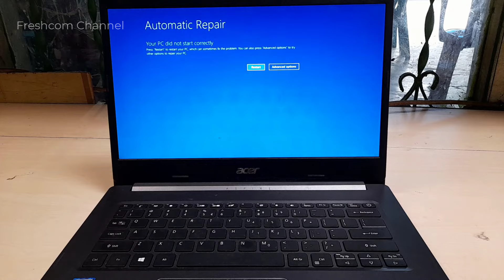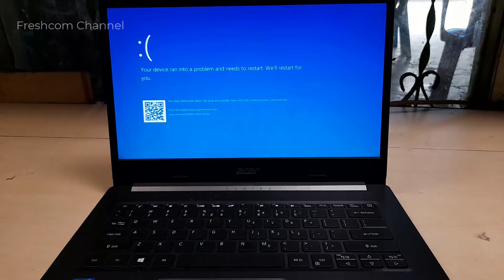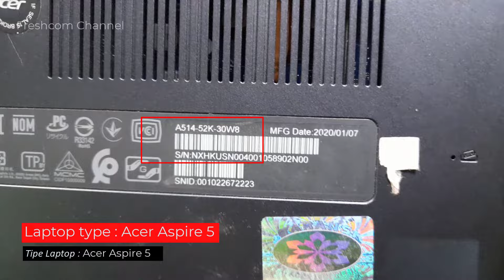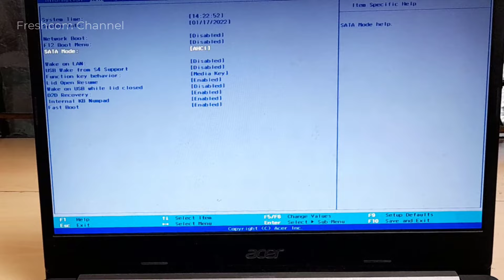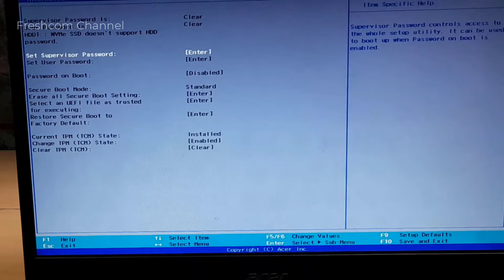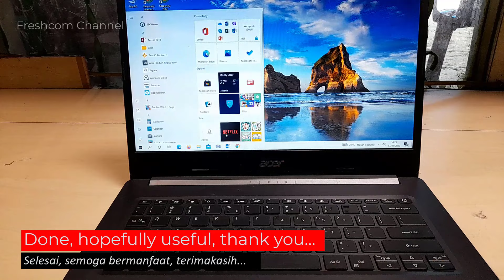Acer Aspire 5 Error Windows Your device ran into a problem and needs to restart